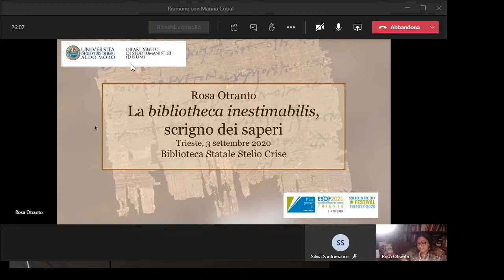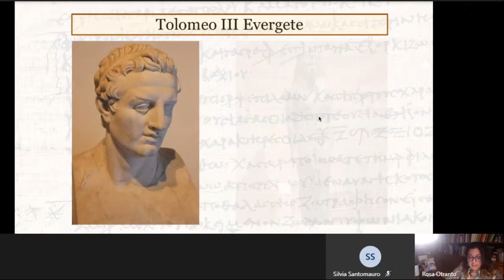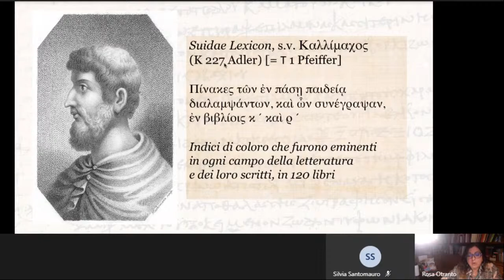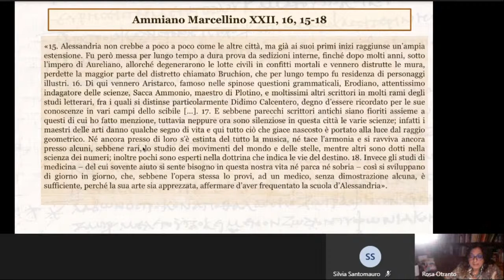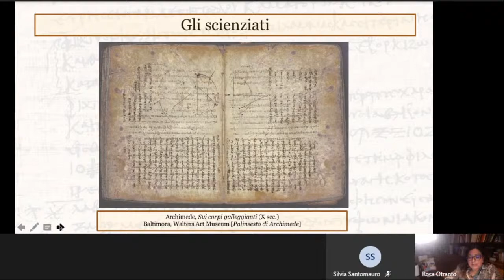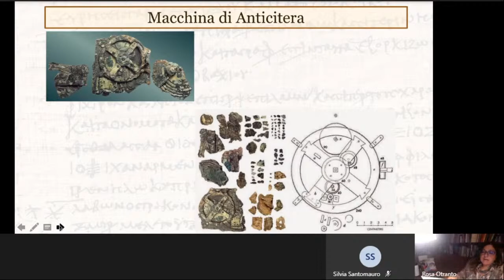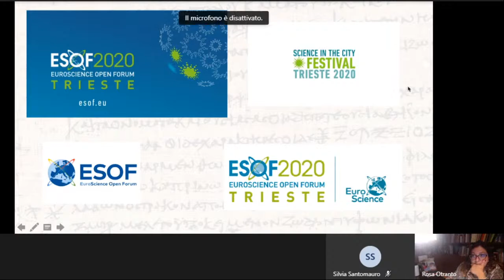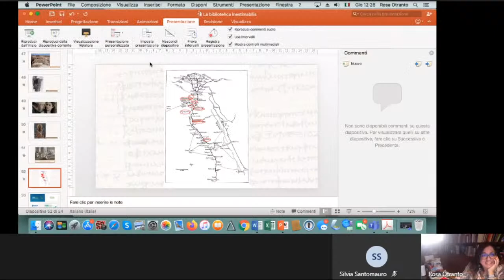La bibliotheca inestimabilis, scrigno dei saperi - R. Otranto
La Biblioteca di Alessandria, la più importante biblioteca del mondo antico, fondata – su suggerimento di Demetrio Falereo – da Tolomeo I Soter, il primo sovrano greco d’Egitto, e ampliata dal suo successore, Tolomeo II Filadelfo, incarna ancora oggi l’archetipo della “biblioteca universale”. Annessa al Museo, era un vero e proprio istituto di ricerca, in cui armonicamente convivevano scienziati e filologi dediti allo studio delle più varie branche del sapere: dalla filologia, alla geometria, alla fisica, all’astronomia, alla geografia, alla medicina, alle scienze naturali. Costruita come espressione di un programma che è innanzi tutto politico, e che vuole connotare la città fondata da Alessandro Magno come una città dalla forte identità culturale ellenica, la Biblioteca diviene, per la tradizione dei testi classici, una sorta di arca che, attraverso vari meccanismi – di raccolta, traduzione, studio e diffusione –, ha consentito la loro conservazione fino ai giorni nostri.